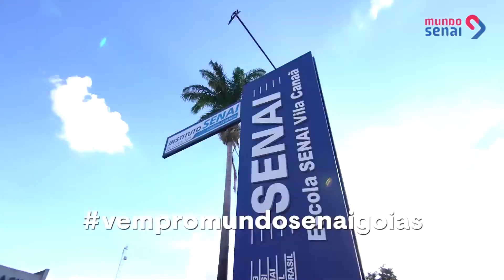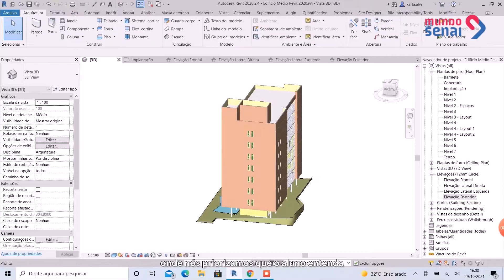LAB BIM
Curtiu essa estrutura do LAB BIM?
Com o SENAI + digital o aluno tem acesso às tecnologias mais modernas para obter o melhor aprendizado e conquistar o mercado de trabalho!
Acesse senaigoias.com.br, faça sua matrícula torne-se um campeão!